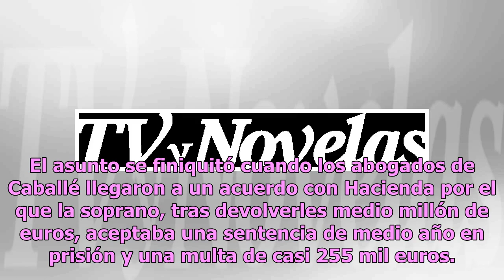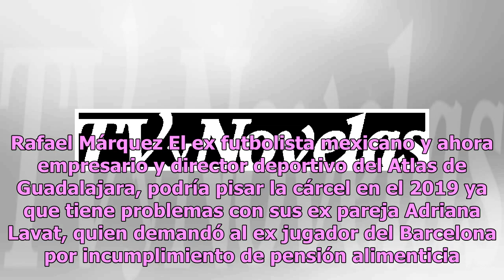Famosos que podrían pisar la cárcel en el 2019 por incumplir la ley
De no llegar a un acuerdo con las autoridades, estos famosos podrían pasar un buen rato del 2019 en la cárcel. Shakira La cantante colombiana de 41 años de edad está en problemas muy serios con las autoridades ibéricas, pues fue denunciada por la Fiscalía de Barcelona por un presunto fraude fiscal d...